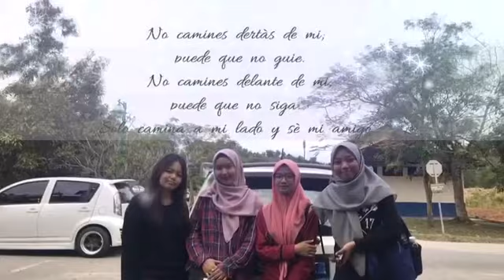En La Necesidad, Se Conoce Le Amistad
Video assignment of UMS students for Spanish class (Section 4).